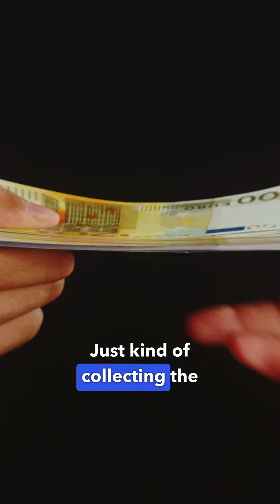The Reality of Active Real Estate Investing Exposed!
Hey, it's Henry Che! Join me in this behind-the-scenes look at what it truly means to get your hands dirty in the world of real estate. From property acquisition strategies to managing the day-to-day operations.

Visit PassiveToMassive.net to register for a free course on mastering passive investments and watch your portfolio grow!